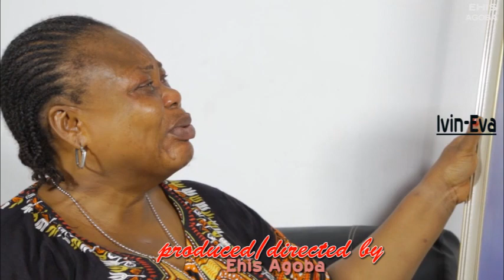IVIN-EVA -TRAILER [LATEST BENIN MOVIES 2022]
IVIN-EVA -TRAILER [LATEST BENIN MOVIES 2022] | Loveth Okh Movies | Omo Balance | Osasuyi West | Degbueyi Oviahon | Eric Ogbomo. Nollywood Nigeria Indigenous Movie.

Ehis Agoba is a filmmaker, and we produce the best and Latest Nollywood Movies, Benin Movies as well as Benin Music videos and short comedy skits here in Benin City Edo State Nigeria. All our productions are shared here on our official channel. So, If this your first time here on my channel where have you been? you are missing a lot from our daily updates. and tap the bell icon to turn on notifications for this channel and then you will be the first to catch all our latest updates.

NOTE: If you enjoyed watching any of our content please kindly use the share button to share it across your social networks and Yes we love feedback as well we want to know how we are doing so please leave your comment on the comment section below for each content.